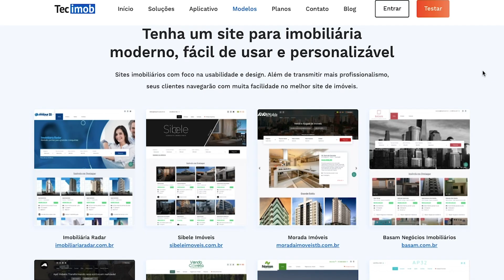Aplicativos Para Fazer Site de Imóveis em 2020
Pá pum! Sessenta preciosos segundos da sua vida merecem receber informações valiosas e diretas sobre aplicativos e sites para você montar o seu site imobiliário do ZERO (e sem entender bulhufas de programação).

Comenta aí qual outro você já conhece ou utiliza!

Tamo junto!